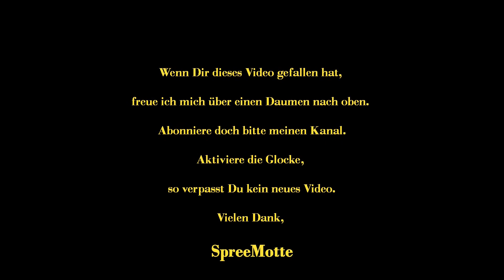15 Sondeln – Danke für 100 Abonnenten – DJ Abzeichen gefunden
Nicht alle werden mir angezeigt, nur diejenigen von euch, die „öffentlich“ bei YT unterwegs sind.
Heute wieder eine kleine Runde, mit schönen Funden. Aber seht selbst!
Für alle Prospektionen liegt eine NFG vor und die Eigentümer oder Pächter der Flurstücke/Grundstücke auf denen ich gehe, haben darüber Kenntnis.
Ich hoffe, Dir gefällt das Video. Ich wünsche Dir viel Spaß beim Zuschauen!
Mit dem Aktivieren der Glocke verpasst Du auch kein neues Video mehr.
Vielen Dank, Deine SpreeMotte

Many thanks to all subscribers, to each and every one of you! Not all of them are shown to me, only those of you who are “publicly” on YT. That my channel now has 100 subscribers at the beginning of June 2021 is a great feeling, I am very happy about it!
Today again a little round, with nice finds. But see for yourself! An NFG (an investigation permit from the federal state) is available for all prospecting and the owners or sharecroppers of the parcels / land on which I go are aware of this. Translated by Aunt Google :-) I hope she does it right.
I hope you like the video. I hope you enjoy watching!

If you liked the video, I would be happy if you would like to see my videos regularly. By activating the bell, you won't miss a new video either.
Thank you, your SpreeMotte

Equipment:
XP Deus 35 mit der Doppel D-Spule 28cm
Pinpointer Mi-6 ebenfalls von XP

Photo / Kamera / Ton:
Dji Osmo Action
Sony ZV-1
Rode Wireless Go Compact